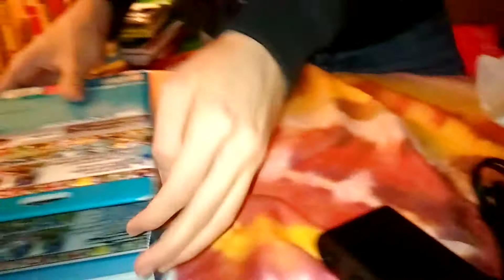Super Smash Bros. Wii U + GC-Controller-Adapter, GC-Controller (SSB-Edition) | Unboxing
Etwas verspätet gibt es heute mein Unboxing zum Super Smash Bros. for Wii U Bundle mit dem Gamecube Controller-Adapter. Zusätzlich gucken wir uns den zum gleichen Zeitpunkt erschienenen Gamecube Controller im Super Smash Bros.-Design an.

PLAYLISTS mit mehr VIDEOS von MightySarolfTV

WICHTIGER HINWEIS:
Wenn Dir der gezeigte Inhalt gefällt, bitte unterstütze die Herausgeber und kaufe ihn dir im Original!